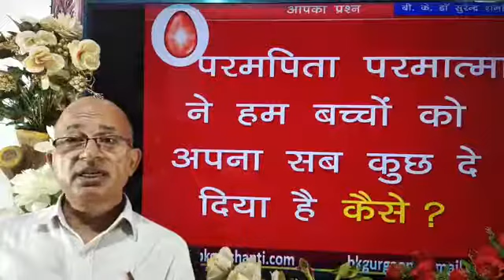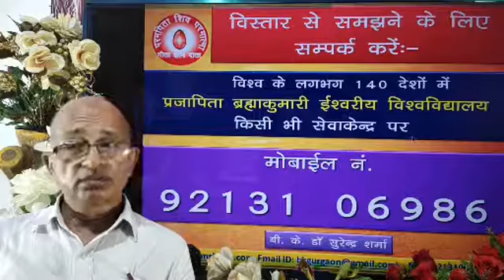परमपिता परमात्मा ने हम बच्चों को अपना सब कुछ दे दिया है l कैसे? / BK Dr Surender Sharma